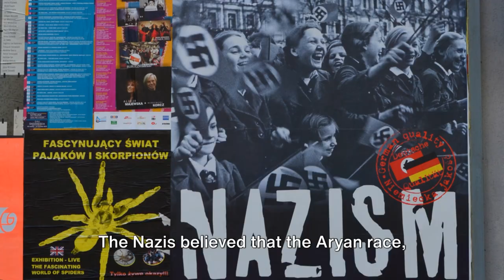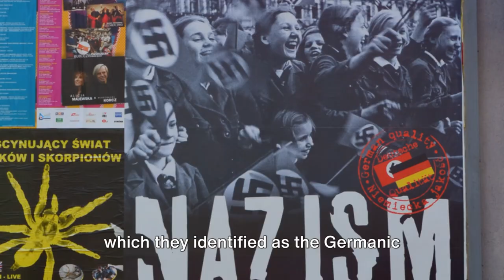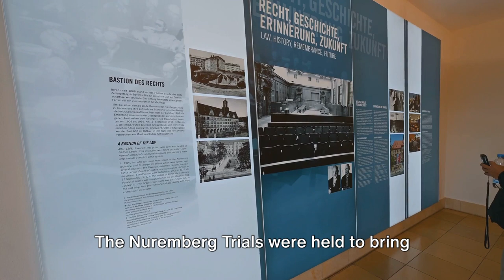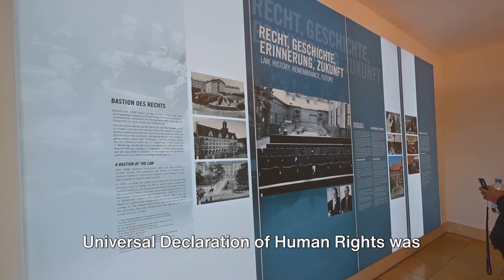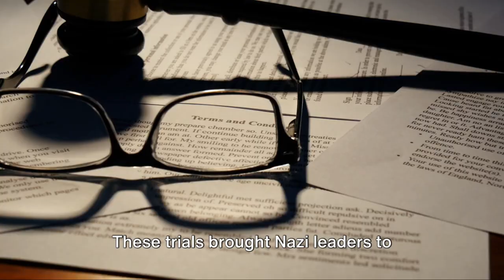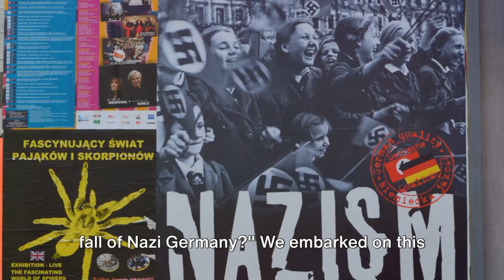Rise and Fall of Nazi Germany: A Deep Dive